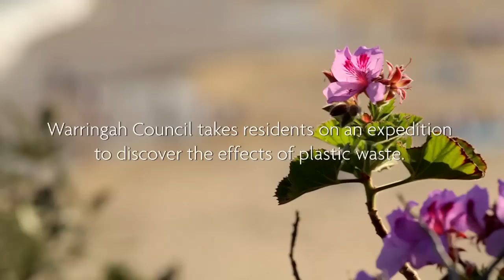Oceans of Waste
In 2013, Warringah Council gave some locals the opportunity to sail on board the Yukon during its East Coast Odyssey, to investigate the effects of plastic pollution.